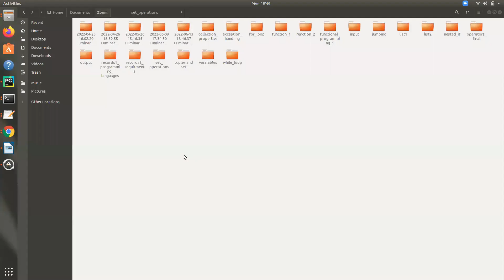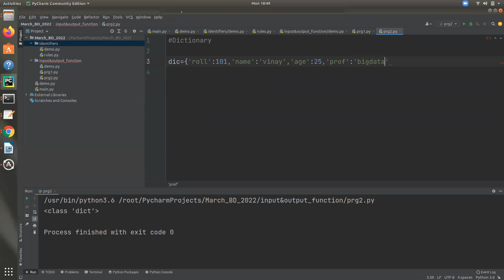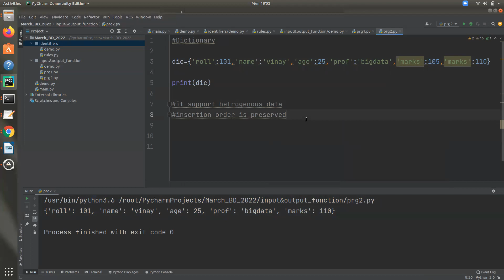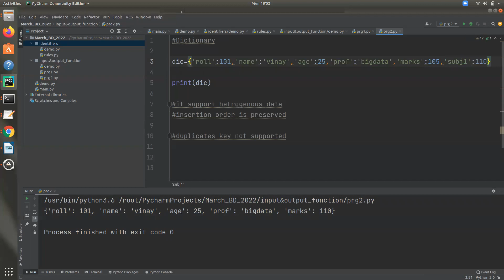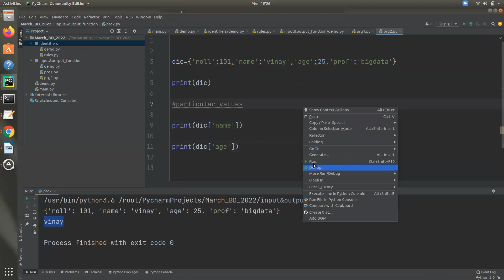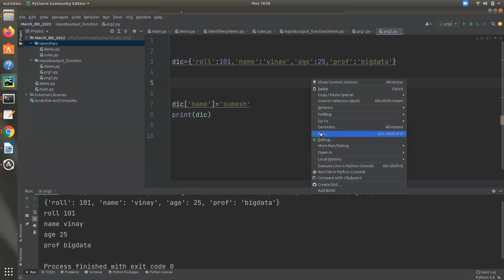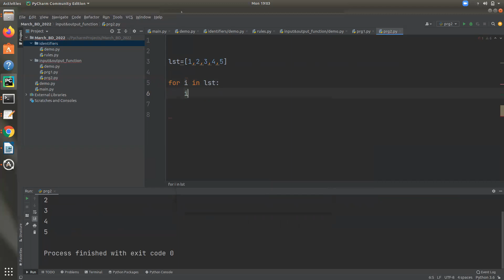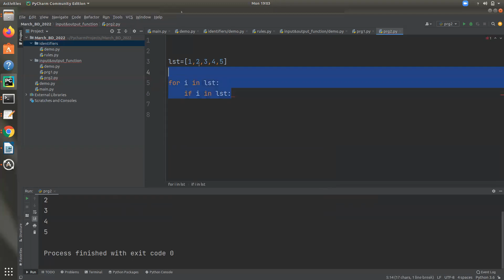Part 20 | Dictionary | Python Programming Malayalam Free Tutorial | Luminar Technolab